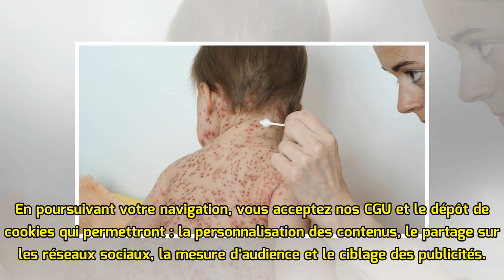Alerte rouge : la varicelle est de retour en Côte-d'Or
En poursuivant votre navigation, vous acceptez nos CGU et le dépôt de cookies qui permettront : la personnalisation des contenus, le partage sur les réseaux sociaux, la mesure d’audience et le ciblage...